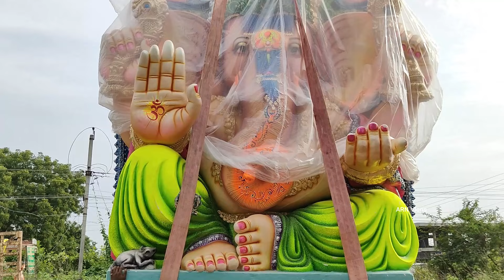Big Ganesh Idol Transportation Korutla to Warangal | Shilpa akala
Shilpa kala arts Korutla